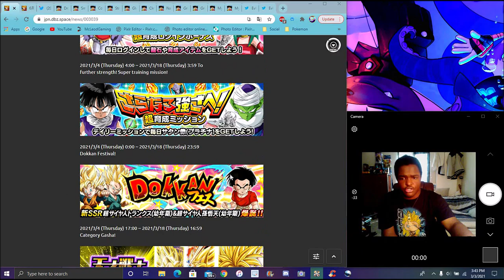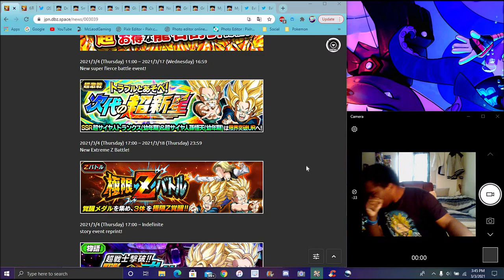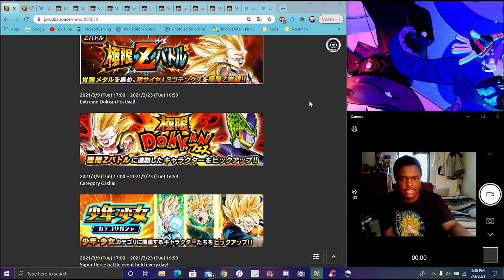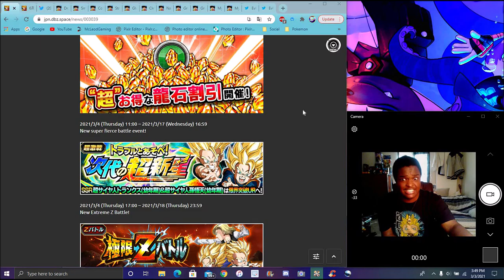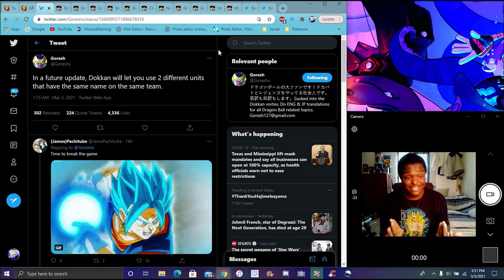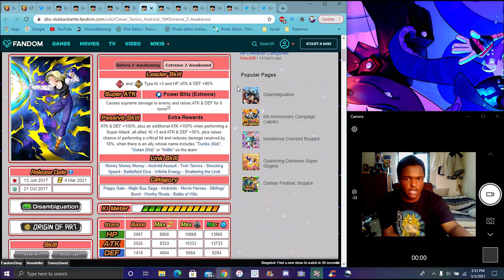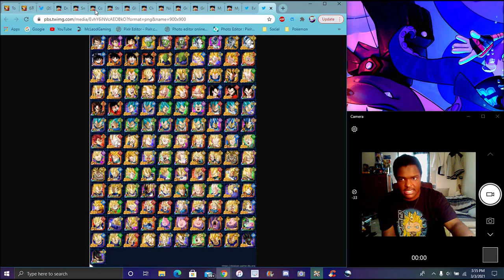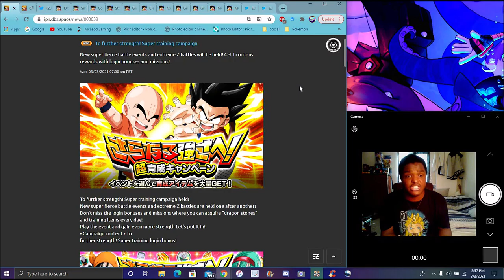NEGATIVE STAY THE NEW JP CAMPAGIN PHY SS3 GOTENKS EZA + USING THE SAME NAMED UNITS DBZ Dokkan Battle